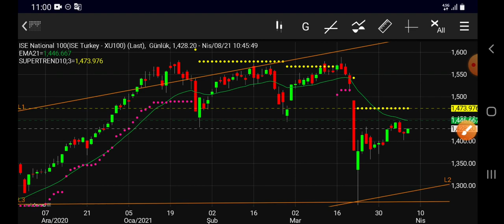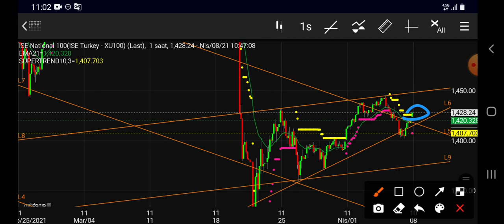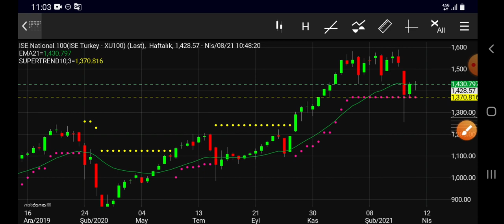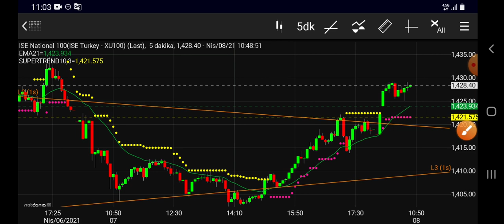Borsa'da güçlü tepki devam eder mi? Günıçı değerlendirme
1.(VIOP) Yapısal Modeliyle Algoritmik trade ve robotik takip